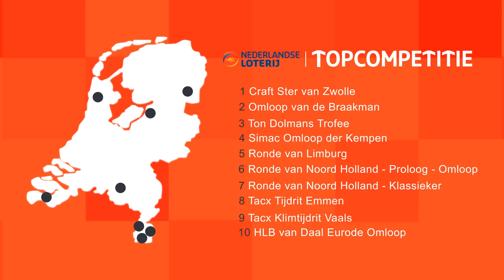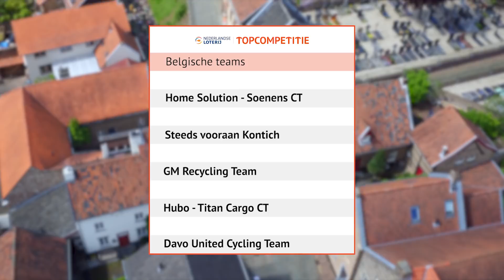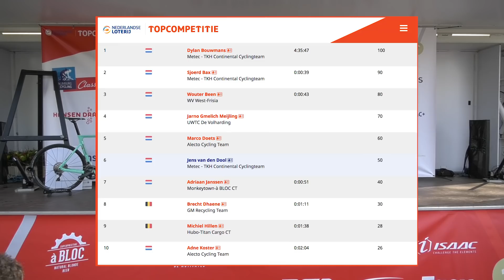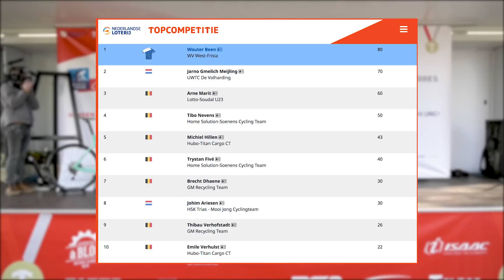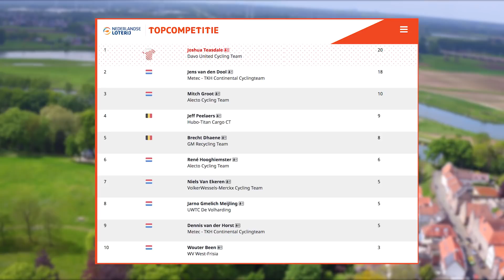Nummer 1 | Ton Dolmans Trofee 2019 - Eurosport Integraal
De winst in de Nummer 1 | Ton Dolmans Trofee ging naar Dylan Bouwmans. De 22-jarige renner van Metec-TKH CT demarreerde in de slotfase uit een kopgroep van acht om solo over de meet te komen. Ploeggenoot Sjoerd Bax werd tweede, Wouter Been (WV West-Frisia) derde.

De vierde editie van de Nummer 1 | Ton Dolmans Trofee kende in Stein de start- en finishplaats. De 191,2 kilometer lange koers krijgen de renners een hele serie beklimmingen voor de wielen, waar er op 10 punten voor het bergklassement te verdienen zijn.

Na een emotionele minuut stilte vanwege het overlijden van de winnaar van 2017 Robbert de Greef begonnen de renners toch enigszins onder de indruk aan de neutralisatie.

Vroege vlucht voor de bergprijs

In de openingsfase van de koers werden een aantal ontsnappingspogingen geneutraliseerd, maar de aanval van de Belg Joren Segers (Hubo-Titan Cargo CT), de Brit Josh Teasdale (DAVO United CT) en Giel Meesen (TWC Maaslandster) kreeg wél enige ruimte. Robbie van Bakel (Metec-TKC CT) en Joep Steinbusch (WPGA) staken over en samen kreeg het vijftal een kleine twee minuten voorsprong op het peloton. Dat de opeenvolging van de Limburgse kuitenbijters een koers zwaar maakt bleek wel uit het feit dat eerst Segers en later Steinbusch de rol vooraan moesten lossen.

Slopende koers

Een grote groep wist de oversteek naar de koplopers te maken. In etappes kwamen 27 renners samen. Die groep groeide door naar veertig en 45 renners, totdat uiteindelijk alles weer samenliep en het spel weer opnieuw kon gaan beginnen.

Twaalf renners namen het initiatief, zijn werden eerst door acht en daarna door vijf renners bijgehaald. Deze groep van 25 renners reed dertig tellen voor de hoofdmacht uit. Deze groep was te groot voor Jens van den Dool (Metec-TKH CT). Hij demarreerde en kreeg Jarno Gmelich Meijling (UWTC De Volharding) en de Belg Brecht Dhaene (GM Recycling Team) met zich mee. Even later maakten Marco Doets (Alecto CT), Dylan Bouwmans (Metec-TKH CT), Adriaan Janssen (Monkey Town-à BLOC CT), Wouter Been (WV West-Frisia) en de Belg Michiel Hillen (Hubo-Titan Cargo CT) er een achttal van.

Spannende finale

Langzaam maar zeker reden de acht weg van hun moegestreden vluchtgenoten. Op elke volgende helling kraakte ook de achtmans kopgroep in zijn voegen. Vijf kilometer voor de streep zag Bouwmans zijn kans schoon en waagde de sprong. Zijn ploegmaat Van den Dool -uitgeroepen tot meest strijdlustige renner- verdedigde de vluchtpoging voorbeeldig en Bouwmans’ voorsprong bedroeg al snel een kleine halve minuut.

Onbedreigd reed Bouwmans vervolgens naar de grootste overwinning in zijn wielerloopbaan. Bax maakte het feestje voor Metec-TKH CT compleet, door de spring van de achtervolgers te winnen. Been maakte het podium compleet.

Klassementen

Met zijn zege in de Nummer 1 | Ton Dolmans Trofee neemt Bouwmans ook de leiding in het tussenklassement van de Nederlandse Loterij Topcompetitie over. Logischerwijs is de Belofte-renner daarmee ook de leider in het jongerenklassement. Teasdale pakte de bergtrui, Been is de beste clubrenner.